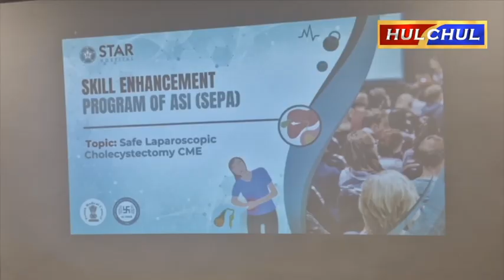Hulchul TV :Star Hospital में Live Surgery on Safe Laparoscopic Cholecystectomy आयोजित